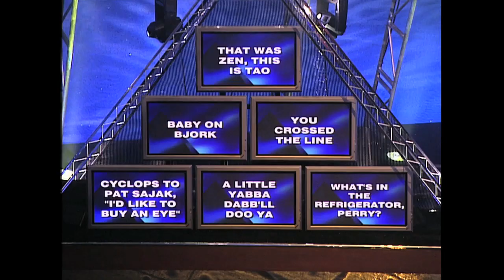Joey on the "Pyramid" Game Show "Paper...Snow...A ghost!" | Friends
Joey on the "Pyramid" Game Show | Friends